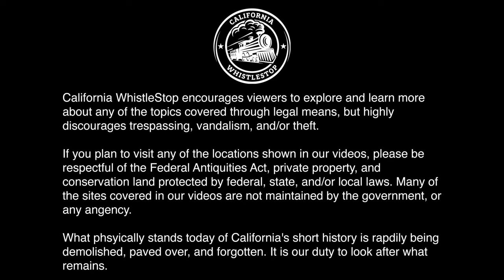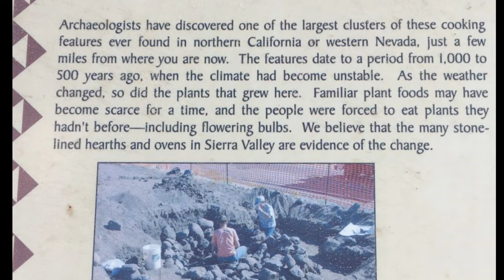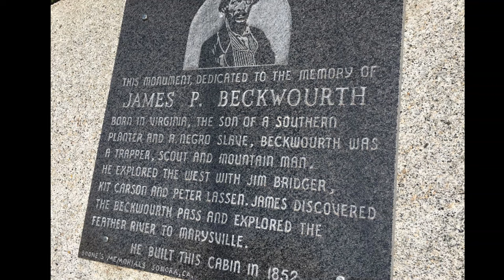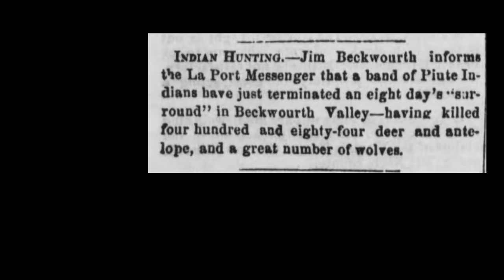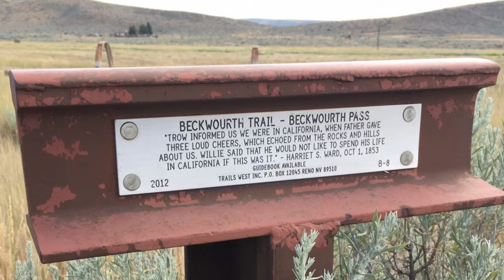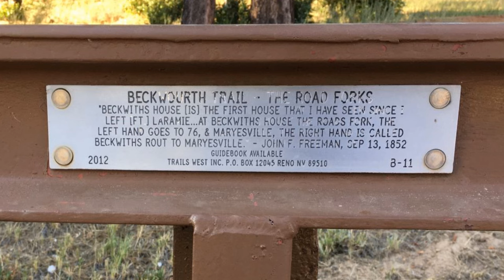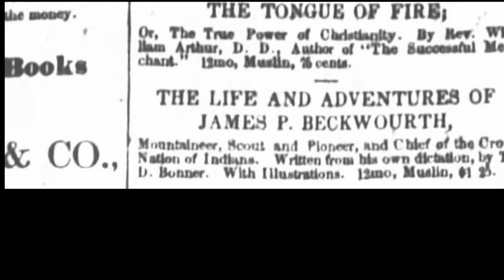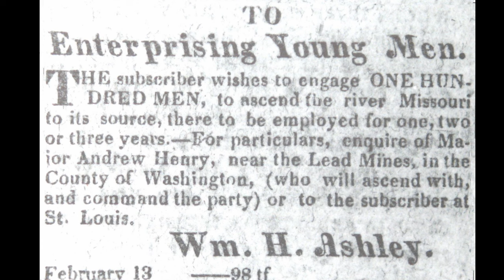Beckwourth, CA: California Pioneer James Beckwourth & His Legacy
Join us in this video as we visit the small, rural town of Beckwourth in Plumas County, California. Next, we explore the legacy of its legendary founder, James Pierson Beckwourth.

Chapters:

Introduction 00:10 – 0:22
Beckwourth proximity to Reno, Nevada 0:22 – 0:37
Nervino Airport 0:37 – 1:19
Some buildings in Beckwourth 1:19 – 1:42
Historic Masonic Temple building 1:42 – 1:57
Beckwourth Peak 1:57 – 2:06
Exhibit about global drought impacts 1000 years ago 2:06 – 2:57
1851 discovery of Beckwourth Pass 2:57 – 3:33
1852 Beckwourth log cabin and trading post 3:33 – 4:55
1853 name change from Beckwith to Beckwourth 4:55 – 5:02
California emigrants 5:02 – 5:45
Beckwourth Valley and an 8-day Paiute “surround” hunt 5:45 – 6:17
Beckwourth emigrant trail marker posts 6:17 – 8:47
1856 Beckwourth autobiography 8:47 – 9:40
Beckwourth born into slavery in Virginia 9:40 – 10:00
Beckwourth’s early years in St. Louis and his emancipation 10:00 – 10:38
William Ashley’s fur company and adventure 10:38 – 11:56
Fur trade impacts to Native American culture 11:56 – 12:40
Adventures in Colorado, Florida, and California 12:40 – 13:47
Hugh Glass, Leonardo DiCaprio, and the Revenant 13:47 – 14:25